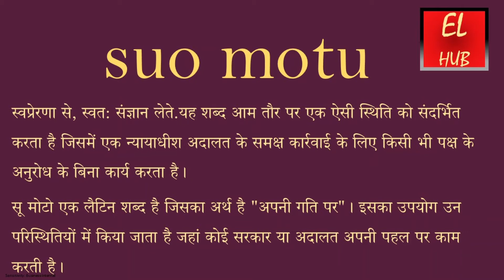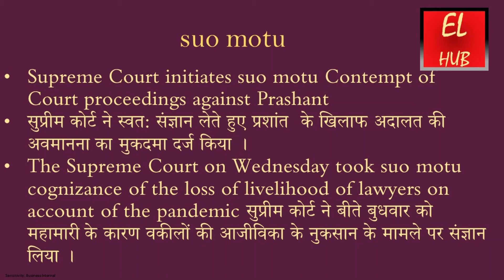suo motu or suo moto meaning in Hindi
suo motu or  suo moto का हिंदी में मतलब.
suo motu or  suo moto Meaning in Hindi with examples